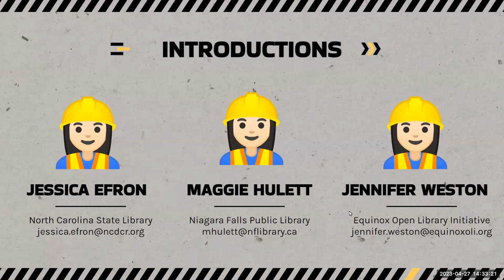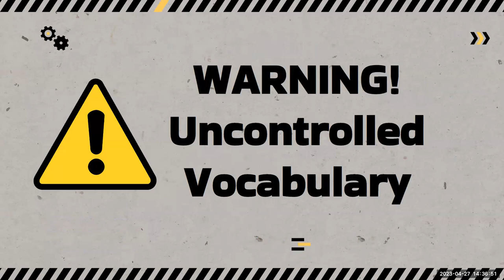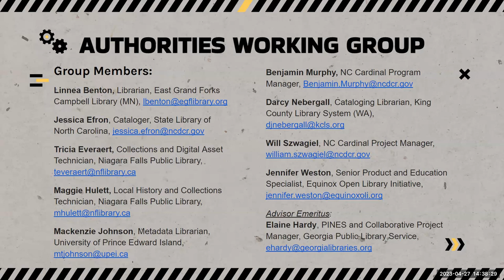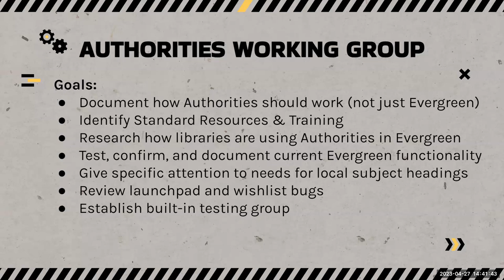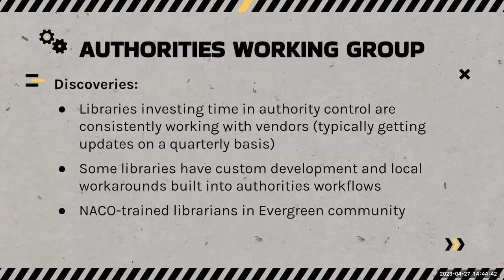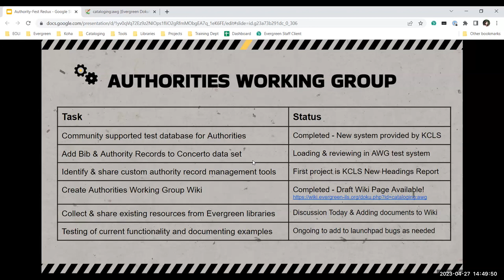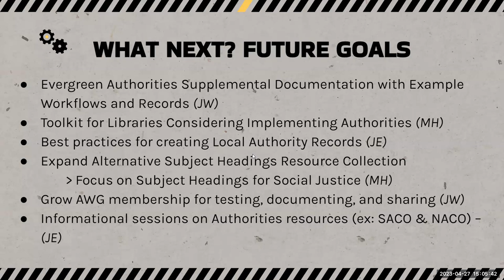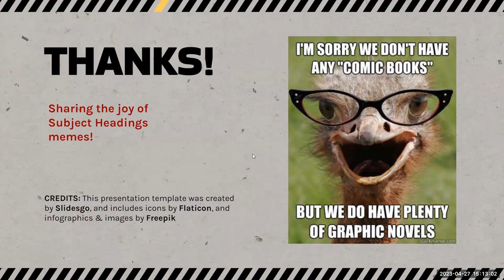2023 Conference: Authority Fest Redux mic feedback throughout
A summary of Authority-Fest 2022, lessons learned since then, an update from the Authorities Working Group, and more brainstorming.